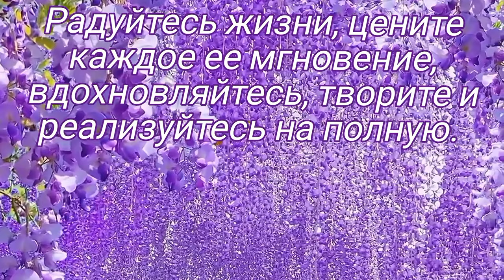С Днем Молодежи всех, кто молод Душой!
Друзья, с днем молодежи! Молодость - это энергия, надежды, яркие впечатления, приключения, будьте всегда молоды и счастливы.